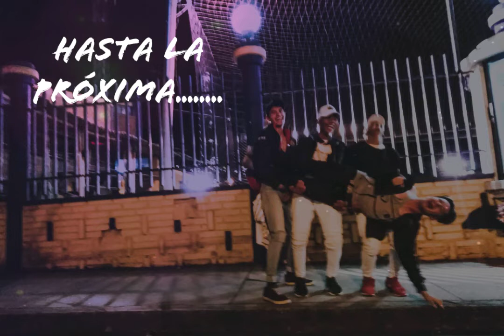RETOS LOCOS #2 PARTE 1